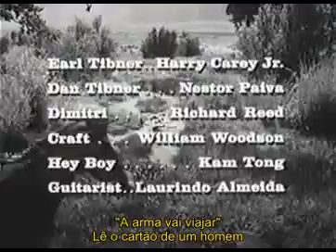Paladino do Oeste - A Face de uma Sombra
Episódio 06x32 2º - Lee Van Cleef Legendado